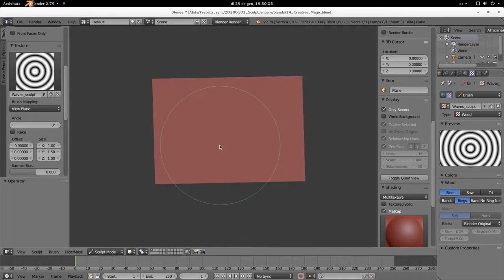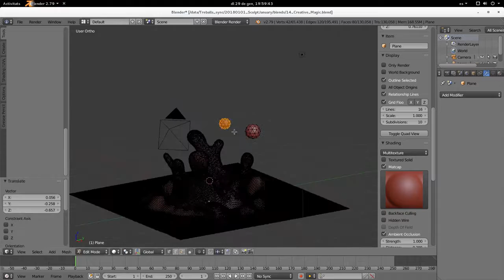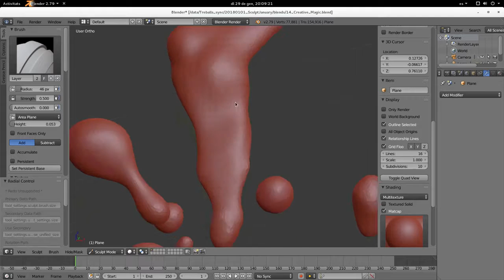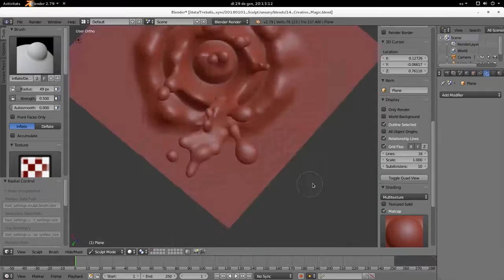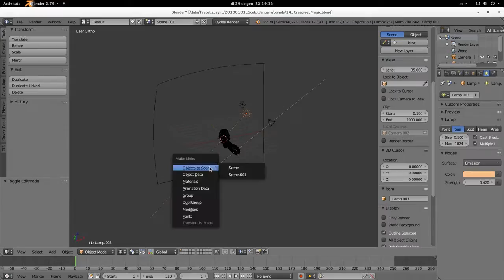TIMELAPSE OF MILKY SPLASH